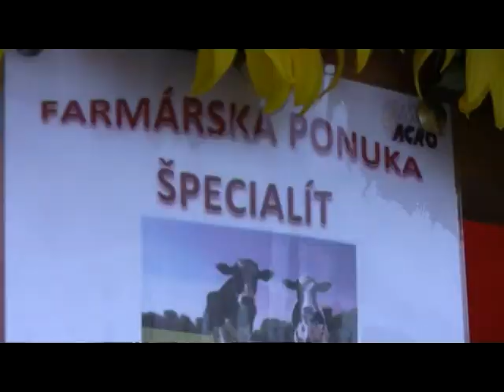11 10 20 Mnaam fest